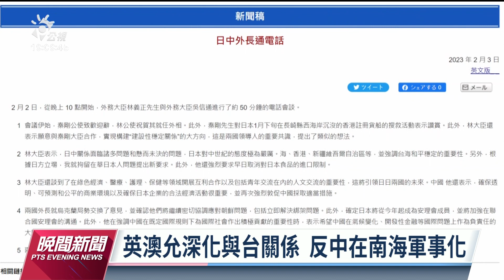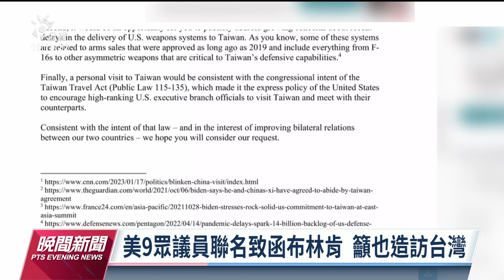英澳發聲明反對改變台海現狀 日外長強調台海和平重要性｜20230203 公視晚間新聞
國防部今（3）日發布，共機14架次、共艦4艘次擾台，台海局勢引起國際關切。英國與澳洲外交和國防部長年度會議AUKMIN，2日發布會後聯合聲明，比照去（2022）年強調台海和平穩定的重要性，今年更新增共同反對改變台海現狀，承諾深化與台灣關係。而日本外相林芳正，2日晚間跟中國外交部長秦剛通電話，也強調台海和平穩定的重要性。